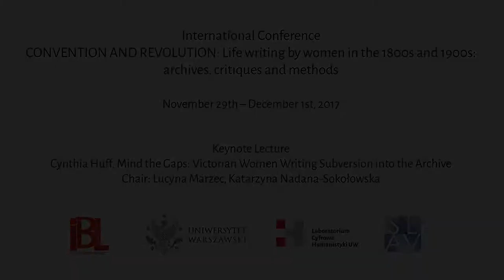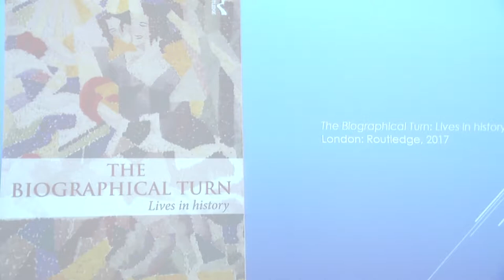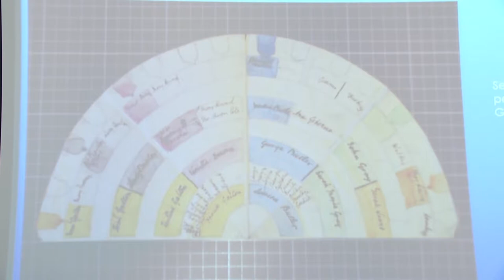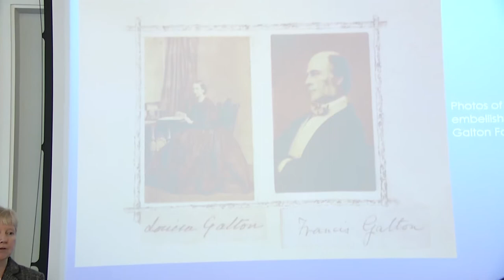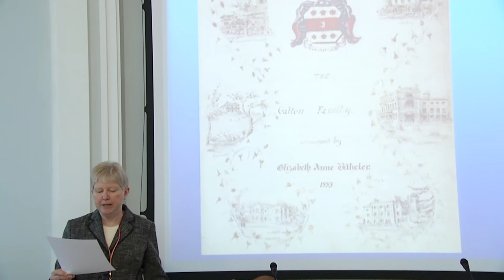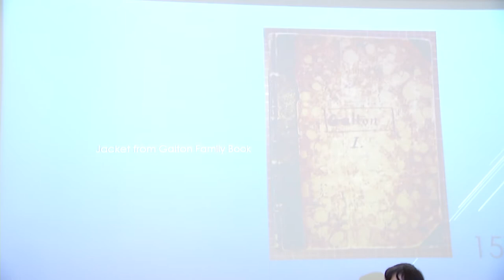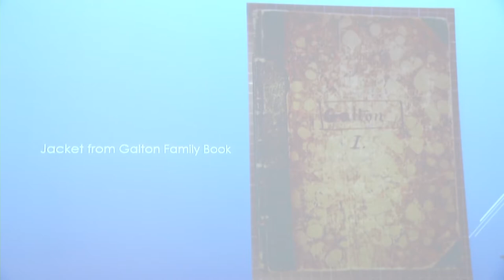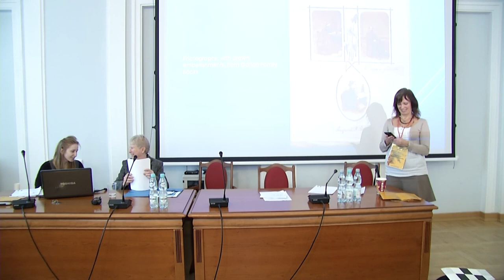Cynthia Huff „Mind the Gaps: Victorian Women Writing Subversion into the Archive”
Keynote Lecture

Chair: Lucyna Marzec, Katarzyna Nadana-Sokołowska

International Conference
CONVENTION AND REVOLUTION: Life writing by women in the 1800s and 1900s: archives, critiques and methods
November 29th – December 1st, 2017